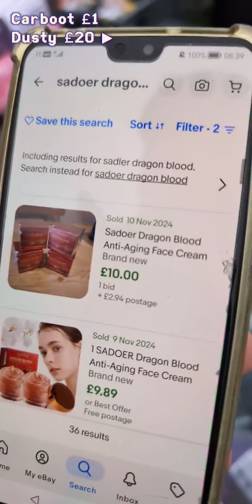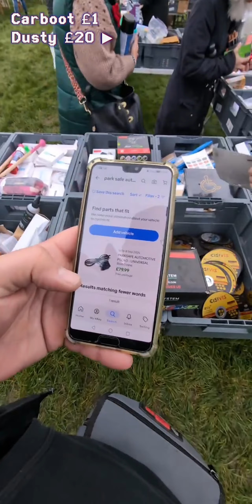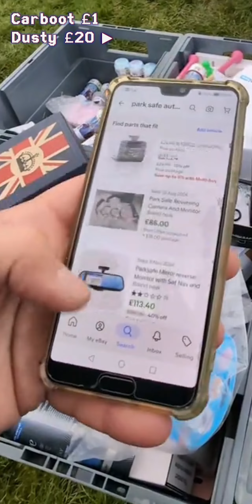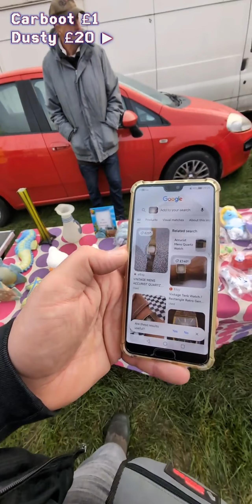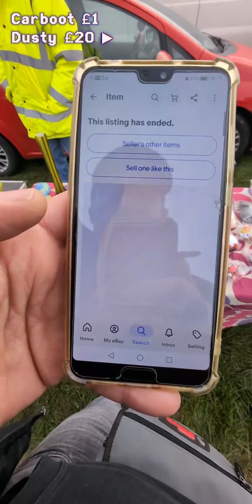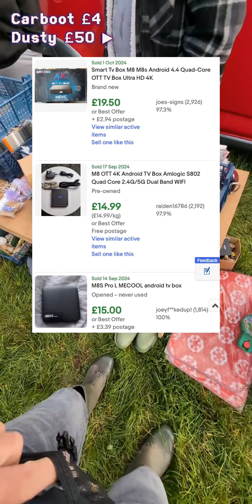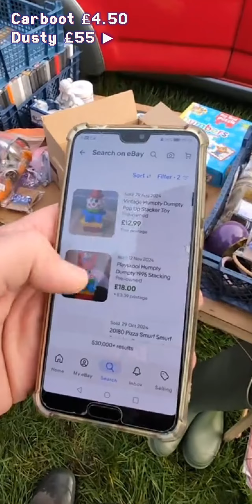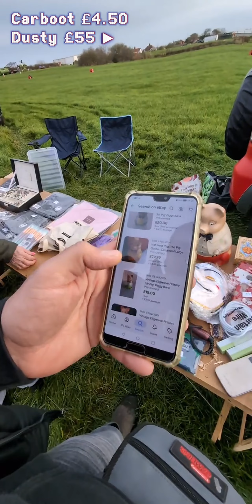Can i spend £2 or LESS on EVERY Item?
Get ready to score some amazing deals at the carboot sale!

in this video, we're on the hunt for the best bargains, and we're not leaving until we find some incredible steals for £2 or less on every single item.

We're diving into the world of thrifting and budget shopping to show you how to make the most of your money and ho to barter at carboot sales.

Whether you're a seasoned carboot sale pro or just starting out, this video is packed with tips and tricks to help you find the best deals, what to look out for and buy.

So grab a cuppa, get comfortable, and let's dive into the world of carboot sale bargains!